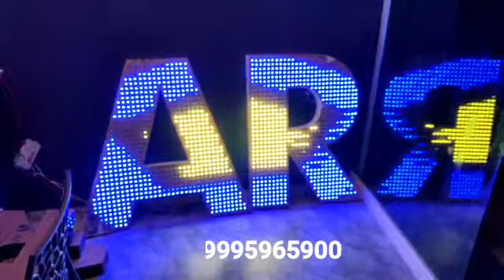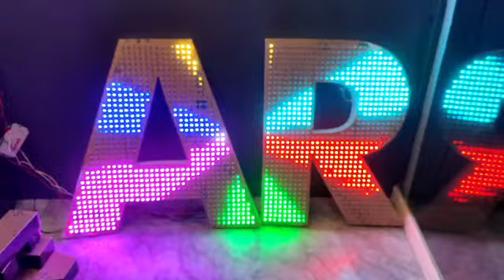PIXEL LED ACRILIC 3D LETTER - LED CENTRE- KERALA - 9995965900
MOS Technologies || LED CENTRE has been established in LED lighting since 2015, manufacturing a range of LED decoration & illumination products.

PRODUCTS

LED SCROLLING DISPLAY
LED SCROLLING DISPLAY MODULES
SMPS
NEON LED
PIXEL NEON
PIXEL STRIP
SP107E
T1000S PIXEL LED CONTROLLER
LED ARCH
PIXEL LED ARCH
LED MATRIX BOARD
PIXEL LED BOARD
PAR LIGHT
LED ELEVATION
3D BOARD

CONTACT ADDRESS

LED CENTRE
GRS BUILDING
HOSPITAL JUNCTION
KOLLAM DISTRICT
KERALA STATE
INDIA

CONTACT PERSON : SUDHEE KRISHNAN B
DESIGNATION : TECHNICAL HEAD